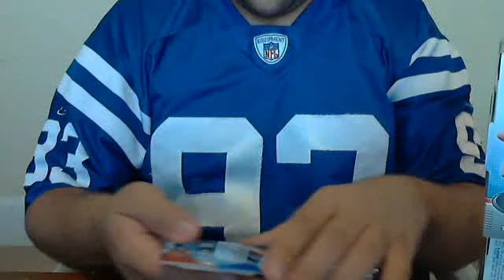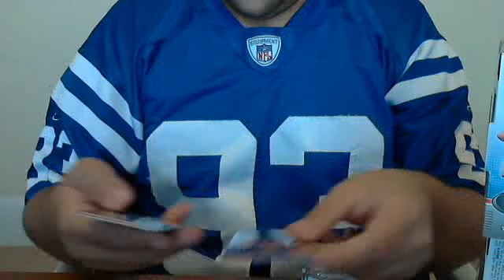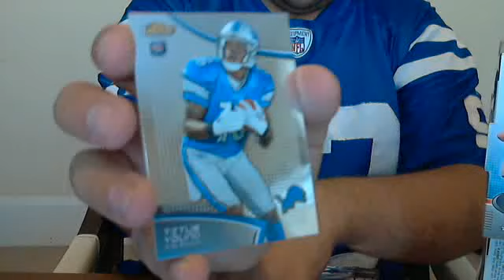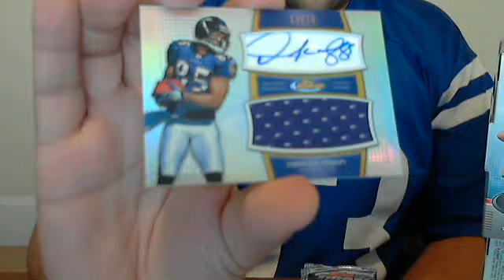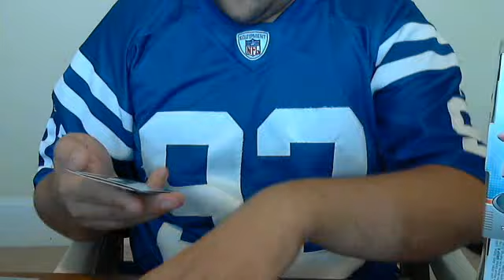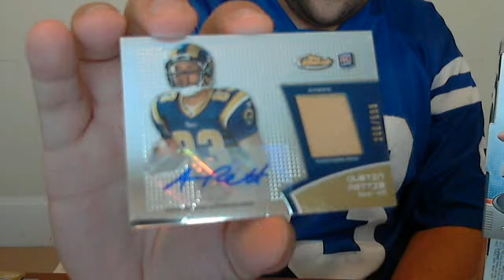2011 TOPPS FINEST FOOTBALL BOX BREAK #1 - 8/31/2011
God bless
Ryan